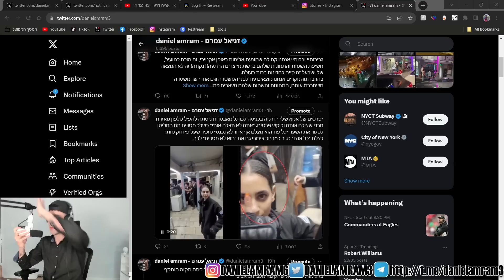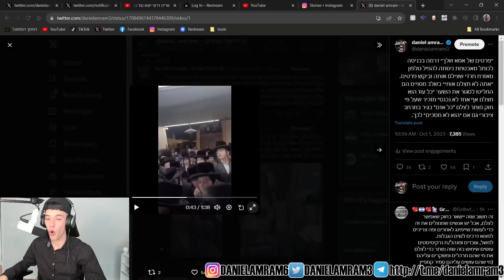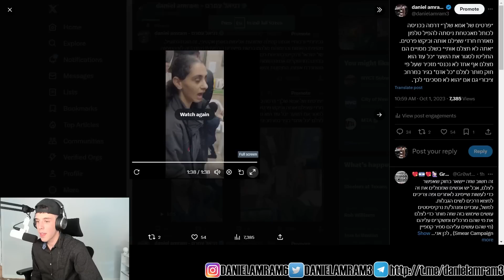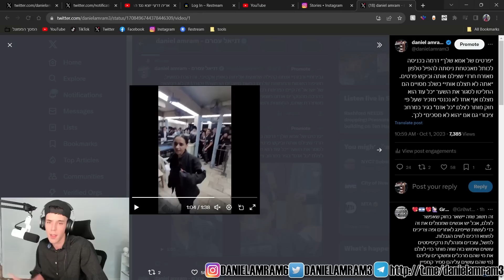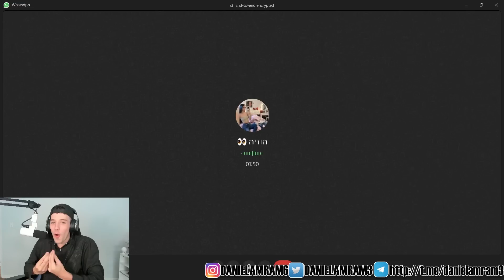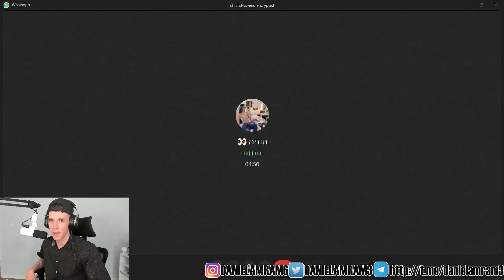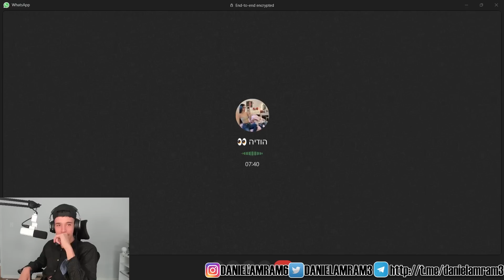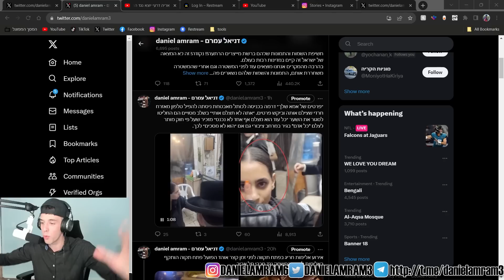המאבטחת מהכותל מדברת לראשונה "אתם לא יודעים מה היה לפני"